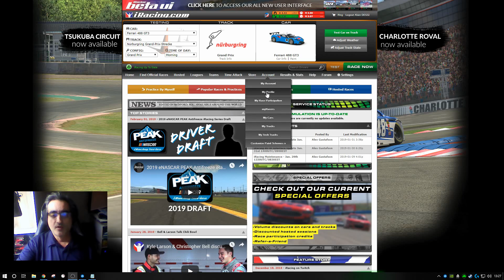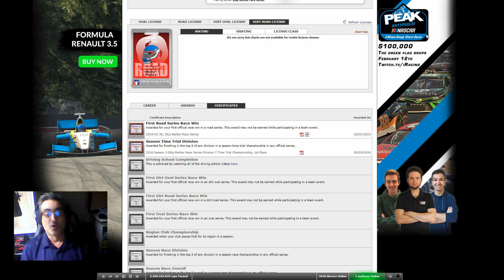Tuto Iracing #1 - Les diplômes (certificats)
Iracing vous remets des diplômes ou certificats lorsque vous remportez des championnats, ou par exemple votre première victoire dans une catégorie.
Mais pas évident de les trouver la première fois !  je vous explique comment les retrouvez ...

Pour tout savoir sur le jeu iRacing, découvrez une série de mini tutos sur le jeu, le site web ou la nouvelle interface Beta UI.

à bientôt ...

Musique de Eric Dessi
Mon équipement Actuel
 ➔ Volant Fanatec CSL Elite Racing Wheel
 ➔ Levier vitesse DRIVING FORCE SHIFTER POUR G29/G920
 ➔ Pédalier CSL Elite Load Cell
 ➔ Siège Playseat
 ➔ Delanclip
 ➔ DaschBoard Maison
 ➔ Button Box maison
 ➔ Clavier Razer BlackWidow Ultimate
 ➔ Souris Souris de Jeu KLIM AIM Chroma RGB
 ➔ Triple Screen Ecran LG 32" / 60Hz / 1080p
 ➔ Casque surround 7.1  Logitech G433

PC Gaming
 ➔ Carte mère : MSI Z370 GAMING PLUS
 ➔ Mémoire : DDR4 Corsair Vengeance LPX, 16 Go, 2400 MHz
 ➔ CPU : Intel Core i3-8350K (4.0 GHz)
 ➔ GPU : MSI GeForce GTX 1070 GAMING X, 8 Go
 ➔ HDD : Seagate BarraCuda, 2 To
 ➔ SDD : Intel SSD 545s Series, 256 Go, SATA III